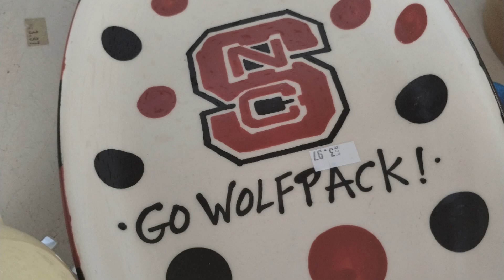August 7, 2024